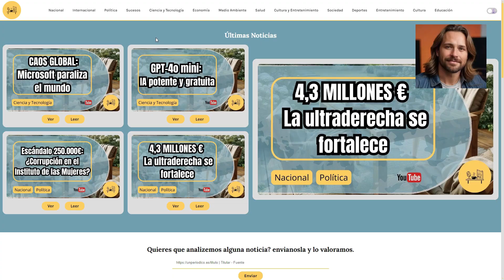Sánchez presenta un plan de regeneración democrática que esquiva las reformas clave